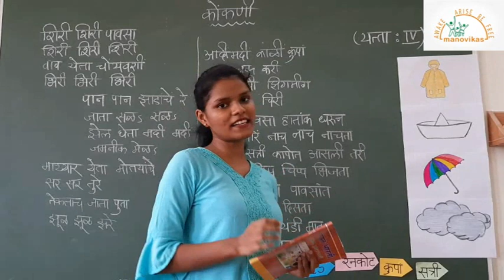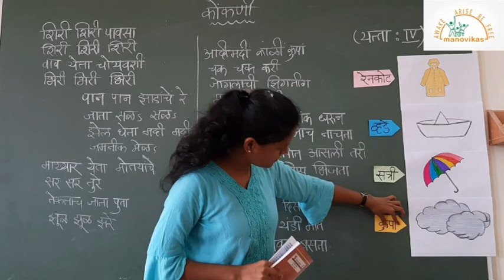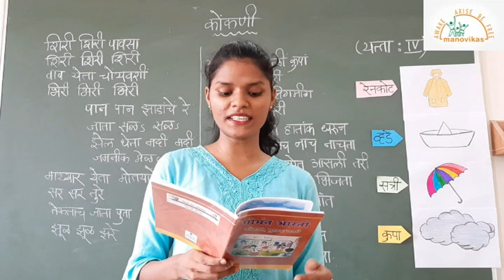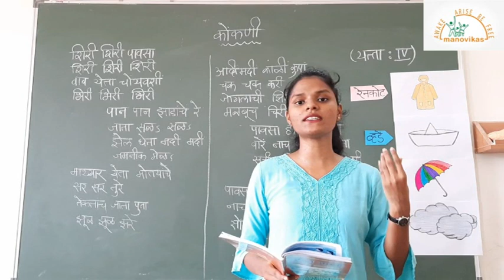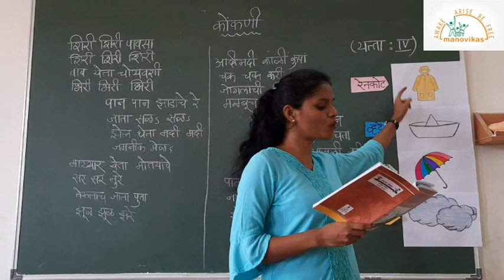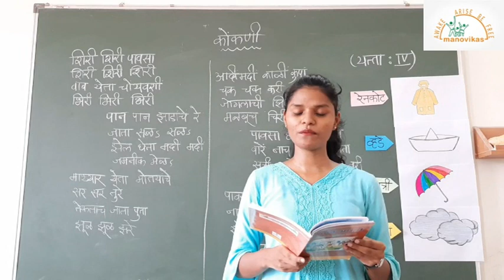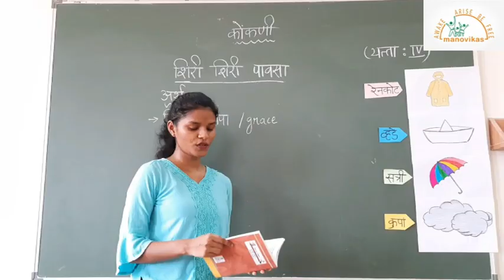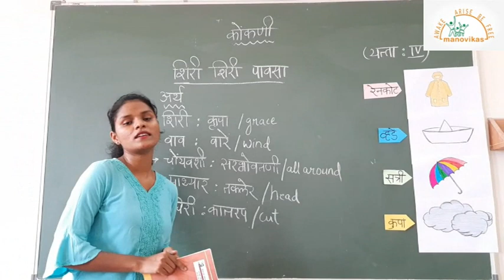Class IV- Konkani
SHIRI SHIRI PAVSA- Poem